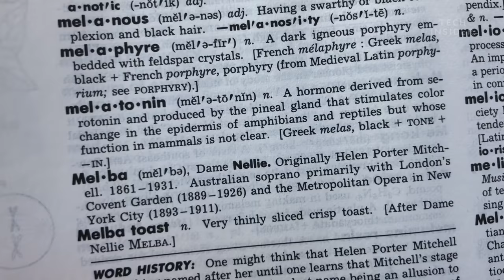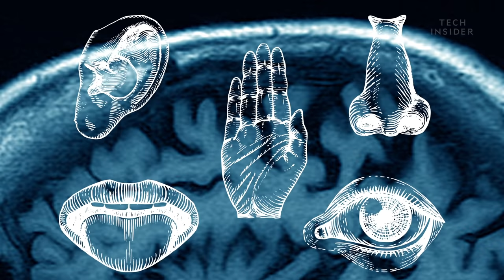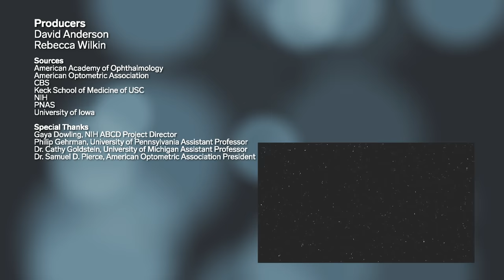What Staring At A Screen All Day Is Doing To Your Brain And Body | The Human Body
Americans spend more than seven hours a day starting at digital screens. This screen time often leads to blurred vision, eyestrain, and long-term vision problems like nearsightedness. What’s more, screens emit blue light, which disrupts our circadian rhythms at night when we’re trying to fall asleep. And all of this screen time might even change our brains. A new and ongoing study supported by the NIH found that some pre-teens who clocked over seven hours a day on screens had differences in parts of their brains compared to kids who spent less time on screens.

Following is a transcript of the video:

It’s 11:00 pm. You should be asleep. But you’re watching a video on your phone. Tomorrow, you’ll wake up and go to work, where you’ll stare at your computer for 8 hours. When you get home, you’ll watch a movie on TV. And if you’re anything like the average American adult, you spend more than 7 hours a day staring at digital screens.

So, what’s all this screen time actually doing to your body and brain? Humans didn’t evolve to stare at bright screens all day. And our eyes are suffering the consequences. An estimated 58% of people who work on computers experience what’s called Computer Vision Syndrome. It’s a series of symptoms that include:

- eyestrain
- blurred vision
- headaches
- and neck and back pain

And long-term, this amount of screen time could be damaging our vision permanently. Since 1971, cases of nearsightedness in the US have nearly doubled, which some scientists partly link to increased screen time. And in Asia today, nearly 90 percent of teens and adults are nearsighted. But it’s not just the brightness of our screens that affects us. It’s also the color. Screens emit a mix of red, green, and blue light — similar colors in sunlight. And over millennia, it was blue wavelengths in sunlight that helped us keep our circadian rhythms in sync with our environment. But since our circadian rhythms are more sensitive to blue light than any others,

A problem occurs when we use our screens at night. Typically, when the sun sets, we produce the hormone melatonin. This hormone regulates our circadian rhythms, helping us feel tired and fall asleep. But many studies have found that blue light from screens can disrupt this process.

For example, in one small study, participants who spent 4 hours reading e-books before bed for 5 nights produced 55% less melatonin than participants who read print books. What’s more, the e-book readers reported that they:

- Were more alert before bed
- Took longer to fall asleep and reach a restorative REM state
- And were more tired the next morning

But perhaps the most concerning changes we’re starting to see from all this screen time is in kids’ brains. An ongoing study supported by the NIH has found that some pre-teens who clocked over 7 hours a day on screens had differences in a part of their brains called the cortex.  That’s the region responsible for processing information from our five senses.

Usually, our cortex gets thinner as we mature. But these kids had thinner cortices earlier than other kids who spent less time on screens. Scientists aren’t sure what this could mean for how the kids learn and behave later in life. But the same data also showed that kids who spent more than 2 hours a day on screens scored lower on thinking and language skill tests.

To be clear, the NIH data can’t confirm if more time spent staring at screens causes these effects. But they’ll have a better idea of any links as they continue to follow and study these kids over the next decade. It’s no doubt that screens have changed the way we communicate. But only time will tell what other changes are on the horizon for humankind.